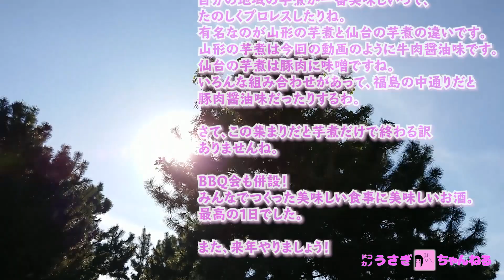【芋煮会】仙台芋煮vs山形芋煮【BBQ】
絶好の芋煮びよりの週末、芋煮会に行ってきました！
うさぎはバーチャルな存在ですが、バーチャル↔リアル超越デバイス「美少女棒」で参加です。
仙台芋煮と山形芋煮の両方つくってBBQまでやっちゃった。はぁ、しあわせ～

この動画ではイベントをVTuber的まとめ動画にする実験でもあります。
１日のイベントを約１分30秒の本編にまとめられたら観返しやすくていいのではないでしょうか。編集に一晩かかりましたが！

● キャスト
解説：ドコカノうさぎ with VT-4

● 使わせていいただいた素材
・エンディングBGM曲：周遊する銀鱗のひとつ written by まつもとたくや / ioni

■ セリフ
こんにちは。ドコカノうさぎです。
みんなの頼れるリーダー @root_ame さん主催の
芋煮会イベントに参加してきました！
晴天に恵まれ絶好の芋煮日和になりましたね！

焼き肉部、侍勢（格ゲー）、とん汁勢、VTuber勢
などなどいろんな界隈であつまって総勢２０人＋で
芋煮してきました。

ところで、「芋煮会」とは・・・なに？

うん、うさぎも芋煮会が全国区なイベントじゃない
ことは知ってますよ～
簡単に説明すると・・・
東北地方で行われる秋の季節行事です。
河原とかに集まってねみんなで里芋を煮込んだ
鍋料理をつくって食べるんですよ。
東北の収穫祭みたいなものですね！
ハッピーハロウィン！

さて芋煮のレギュレーションは里芋がはいっている
ことなので、地域ごとにいろんな味付けがあって
おもしろんですよ。
自分の地域の芋煮が一番美味しいって、
たのしくプロレスしたりね。
有名なのが山形の芋煮と仙台の芋煮の違いです。
山形の芋煮は今回の動画のように牛肉醤油味です。
仙台の芋煮は豚肉に味噌ですね。
いろんな組み合わせがあって、福島の中通りだと
豚肉醤油味だったりするわ。

さて、この集まりだと芋煮だけで終わる訳
ありませんね。

BBQ会も併設！
みんなでつくった美味しい食事に美味しいお酒。
最高の１日でした。

また、来年やりましょう！